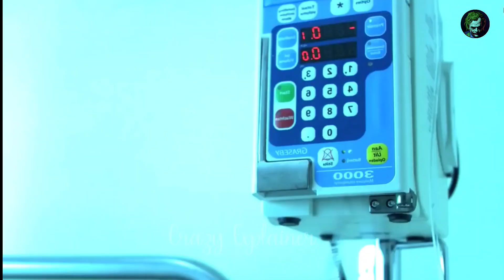The Human Centipede Full Movie Explained in Bangla | Movie Story in Bangla | Movie Explain in Bangla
দর্শক বাংলায় উপভোগ করুন. The Human Centipede মুভিটির গল্প। ❣️

The Human Centipede Full Movie Explained in Bangla
Human Centipede 2009 Full Movie
The Human Centipede Full Movie
The Human Centipede Full Movie Story Explained in Bangla
The Human Centipede Full Movie Explained
The Human Centipede Full Movie Story in Bangla
The Human Centipede2 Full Movie Explained in Bangla
The Human Centipede Full Movie Explanation Bangla
Movie Explain in Bangla
Bangla explanation hollywood
Cinema explained in bengali
New movie review in bangla
Hollywood movie review in bangla
Hollywood explained in bangla
Cinemar Golpo
Explained in Bangla
Cinemar golpo titanic
Titanic cinemar golpo
Cinemar duniya
Hollywood movie bangla explanation
Perfume movie explained in bangla
Perfume explain in bangla
Joker movie in bangla